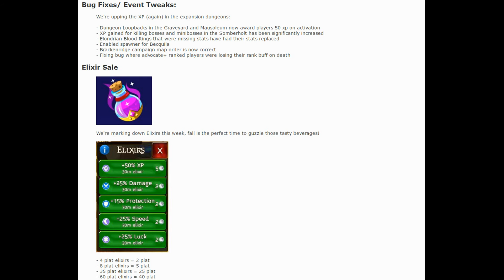Twighlight Expansion Stage 2 Unlocked